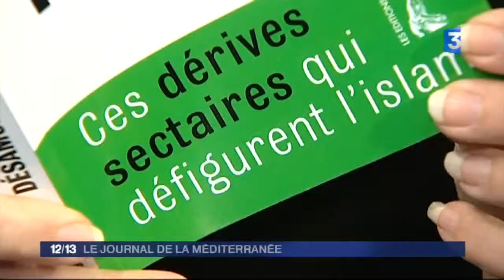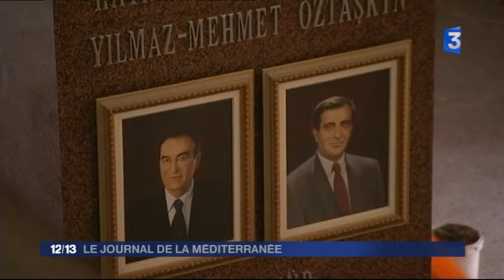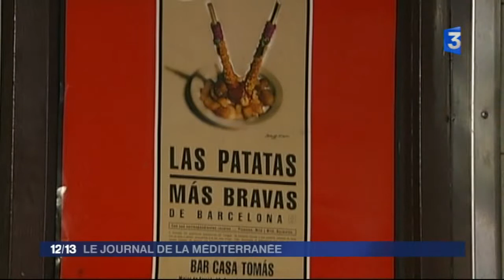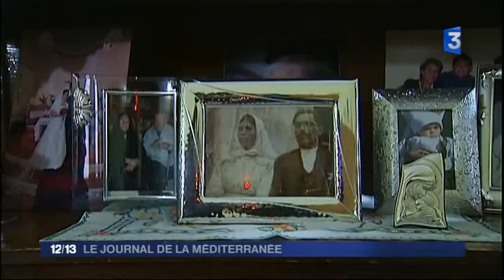France 3 - Journal de la Méditerranée - Samedi 1er février 2014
Ce magazine hebdomadaire vous propose un regard sur le bassin méditerranéen à travers la vie quotidienne de ses habitants. Ce qui les rassemble, d'une rive à l'autre, ou ce qui les distingue, chaque samedi à 11h30. Au sommaire : le portrait en Turquie d'une famille d'entrepreneurs « tigres anatoliens »; un retour sur le documentaire «Méditerranée, notre mer à tous »  de Yann Arthus Bertrand et une rencontre avec des centenaires en nombre dans une partie de la Sardaigne.